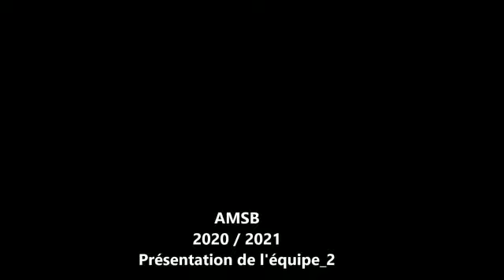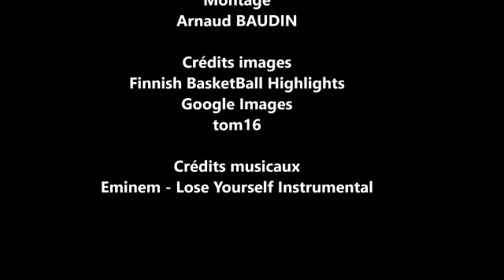TEAM AMSB 2020/2021 - Partie 2 💥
Vidéo de présentation de la team d'AMSB pour le saison 2020/2021 (Partie 1)💥

🎙️Julien CROS
🎙️Henri KANTONEN
🎙️Corentin CARNE